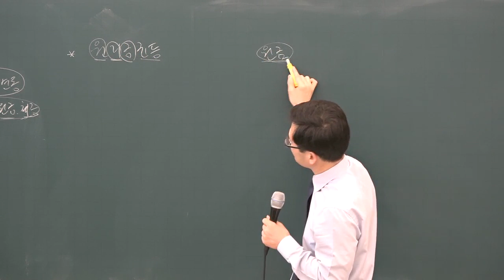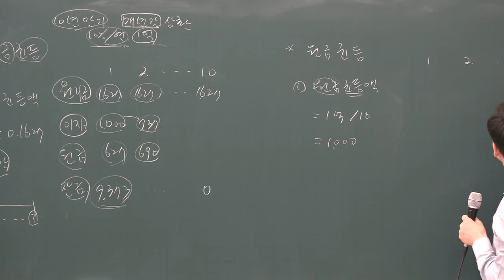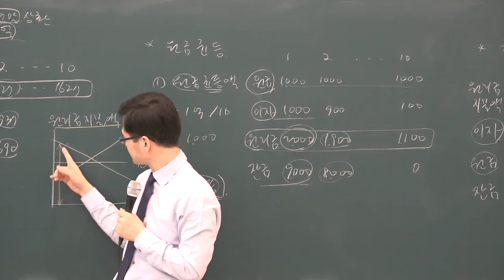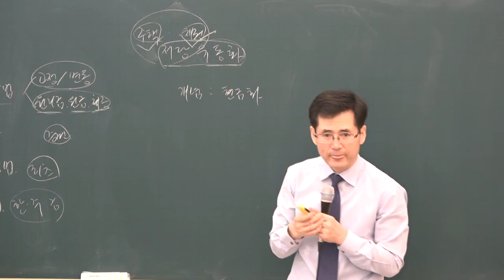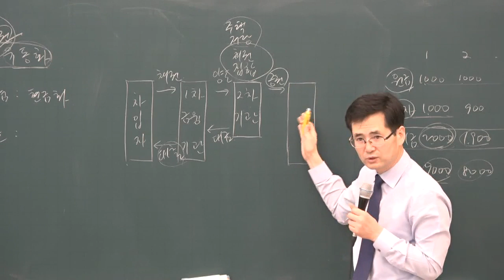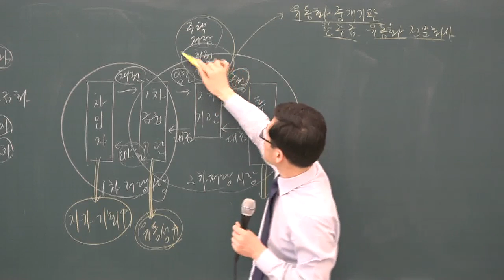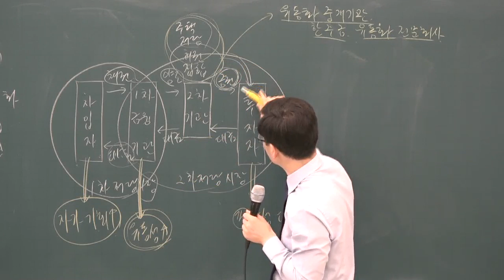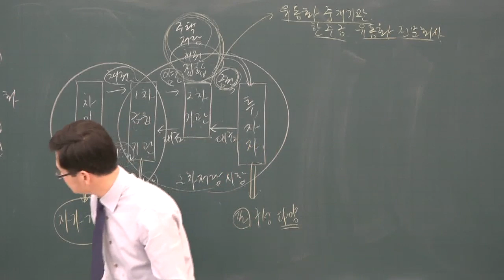[공전무] 2019년 공인중개사 부동산학개론 기본이론 2-19